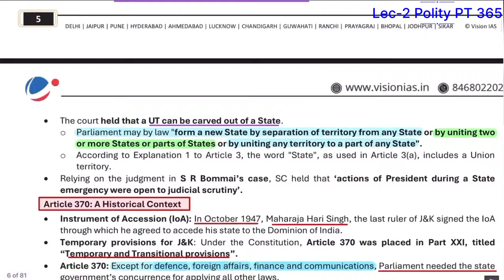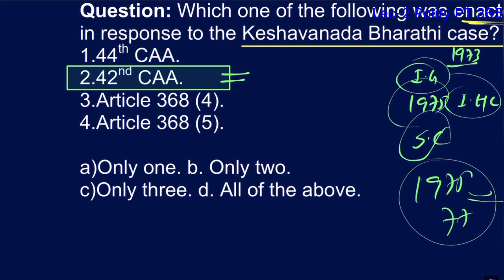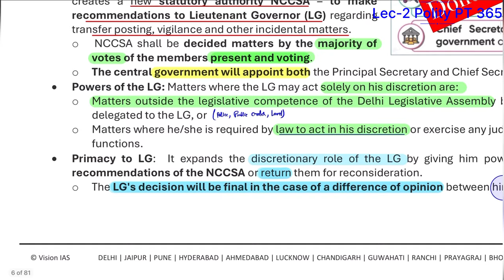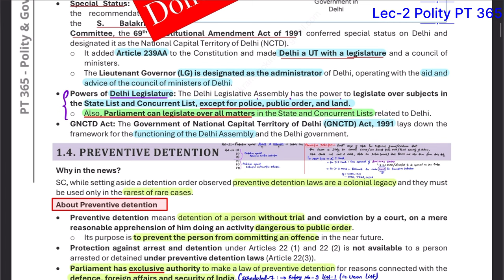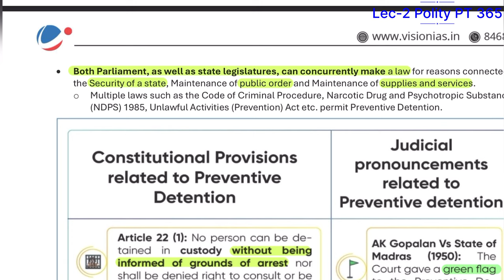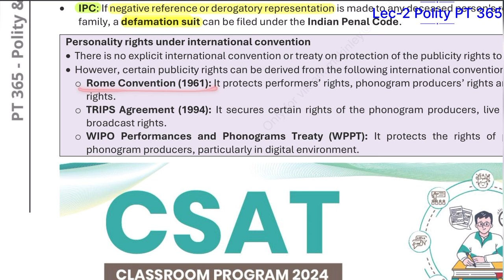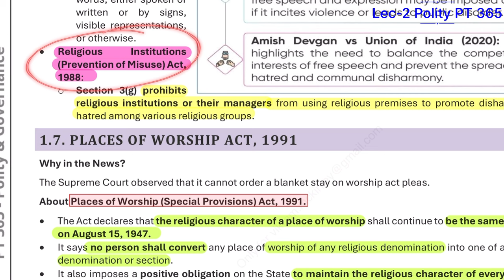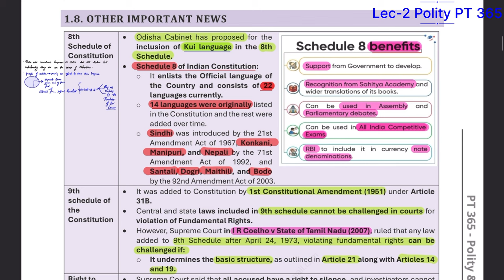Lecture-2 Polity PT 365 2024 vision ias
NATIONAL CAPITAL TERRITORY OF DELHI (AMENDMENT) ACT (NCCSA), 2023:
• Recently, the Government of National Capital Territory of Delhi (NCTD) (Amendment) Act 2023 received the assent of the President.
• Issue:
• Repeated referral of routine affairs of the Delhi govt. by the LG to the President.
• In 2018, the Supreme Court directed the LG of Delhi not to refer the routine matters to the President except the matters related to the Land, Police, and Public Order.
• This ruling of the SC has been overturned by the Central Govt. by bringing an ordinance in the form of
• The governance model of Delhi NCT:
• Classification as a Union Territory (UT): Under the States’ Reorganization Act of 1956, Delhi was classified as a UT, governed under Article 239 of the Constitution.
• Key highlights of the NCTD (Amendment) Act 2023:
• National Capital Civil Services Authority (NCCSA): It creates a new statutory authority NCCSA, to make recommendations to the Lieutenant Governor (LG).
• 1) Powers of the LG:
• a) Matters outside the legislative competence of the Delhi Legislative Assembly but which have been delegated to the LG.
• b) Matters where he/she is required by law to act in his discretion or exercise any judicial or quasi-judicial.
• 2) Primacy to LG: It expands the discretionary role of the LG by giving him powers to approve the recommendations of the NCCSA or return them for reconsideration.
• The LG's decision will be final in the case of a difference of opinion between the Council of Ministers.
• The LG is now Summoning prorogation, and dissolution of the Legislative Assembly, and matters on which the LG is to give an order in his sole discretion.
PREVENTIVE DETENTION:
• Preventive detention means detention of a person without trial and conviction by a court, on a mere reasonable apprehension of him doing an activity dangerous to public order.
• Provisions:
• Protection against arrest and detention under Articles 22 (1) and 22 (2) is not available to a person arrested or detained under preventive detention laws (Article 22(3).
• Both Parliament, as well as state legislatures, can concurrently make a law for reasons connected with the Security of a state.
• Parliament has exclusive authority to make a law of preventive detention for reasons connected with the defense, foreign affairs, and security of India.
• Article 22(4): An Advisory Board consisting of persons who are, or have been, or are qualified to be appointed as Judges of a High Court has reported before the expiration of the said period of three months.
PERSONALITY RIGHTS:
1) About Personality Rights:
•Personality rights refer to the right of a person to protect his/her personality under the right to privacy or property. It includes name, voice, signature, images, or any other feature easily identified as markers of personality.
2) Personality Rights in India:
a) Right to publicity.
b) Right to Privacy.
3) Posthumous Personality Rights:
Emblems and Names (Prevention of Improper Use) Act, 1950.
IPC: If negative reference or derogatory representation is made to any deceased person's reputation or their family.
 HATE SPEECH:
• Hate speech has not been defined in any law in India.
• However, hate speech generally refers to incitement to hatred primarily against a group of persons. Hate speech can be conveyed through any form of expression, including images, cartoons, memes, object gestures, and symbols and it can be disseminated offline or online
• Section 153 A and 295 A of the IPC regulates Hate Speech.
• Bharatiya Nyaya Sanhita, 2023:
• Section 196 (1) penalizes promoting enmity between different groups.
• Section 299 defines punishment for deliberate and malicious acts intended to outrage the religious feelings of any class.
• Section 353 (1) and (2) penalize the publication or circulation of any statement, etc.
• Representation of People Act, 1951:
• Section 8 disqualifies a person from contesting an election if he is convicted for indulging in acts amounting to illegitimate use of freedom of speech and expression.
• Section 123(3A) and Section 125 prohibit the promotion of enmity on the grounds of religion.
• Protection of Civil Rights Act, 1955:
• Section 7 penalizes incitement to and encouragement of
 PLACES OF WORSHIP ACT, 1991:
• About Places of Worship (Special Provisions) Act, 1991.
• The Act declares that the religious character of a place of worship shall continue to be the same as it was on August 15, 1947.
• It says no person shall convert any place of worship of any religious denomination into one of a different denomination or section.
EIGHTH SCHEDULE OF THE CONSTITUTION:
•Odisha Cabinet has proposed the inclusion of the Kui language in the 8th Schedule.
Schedule 8 Benefits:
a) Support from the govt. to develop.
b) Recognition from the Sahitya Academy.
c) Can be used in assembly and Parliament debates.
d) Can be used in All India Competitive Exams.